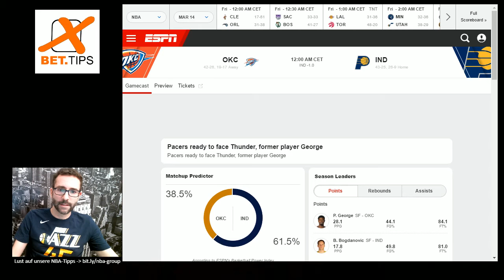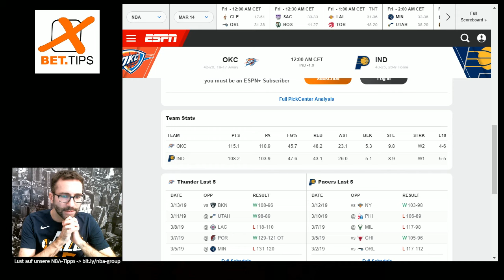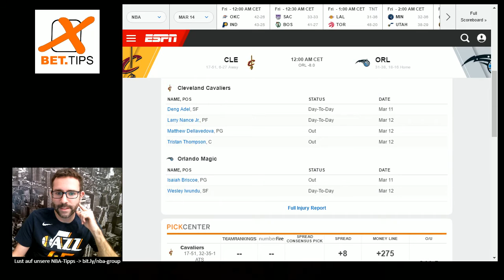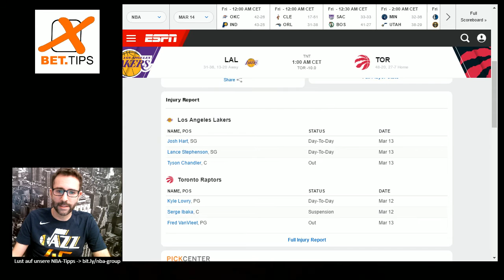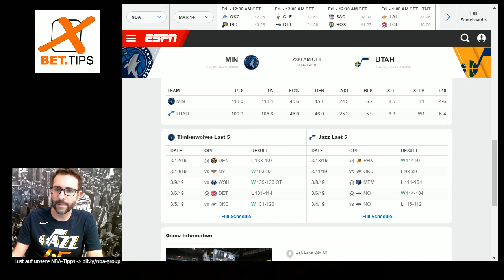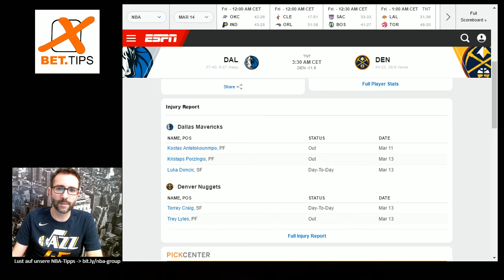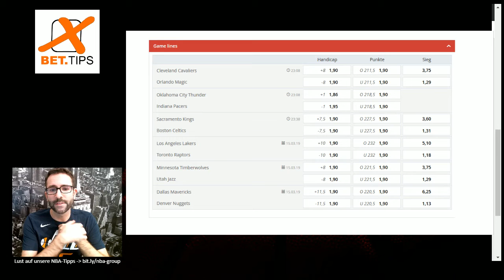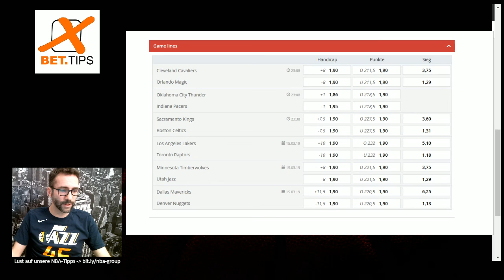NBA Prognosen und Wett-Tipps vom 14.März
NBA Prognosen - Basketball Vorhersagen und Wett-Tipps:

Heute mit den Spielen der Oklahoma City Thunder bei den Indiana Pacers, die Lakers treten bei den Raptors an, die Jazz treffen auf die Timberwolves. Dallas macht mit seinem Loosing-Streak in Denver weiter. Die Magic müssen eigentlich gegen die Cavaliers gewinnen und was treiben eigentlich die Celtics vs die Kings?!

TAGS (kopieren und einfügen)

basketball wette,
basketball wetten,
basketball tipps,
sportwetten basketball,
basketball wetten vorhersagen,
wetten basketball,
basketball prognosen,
wettvorhersagen
nba Prognosen